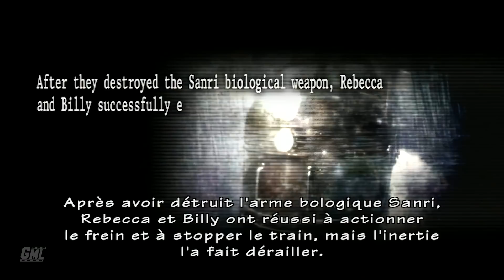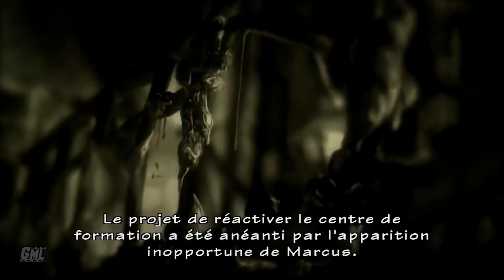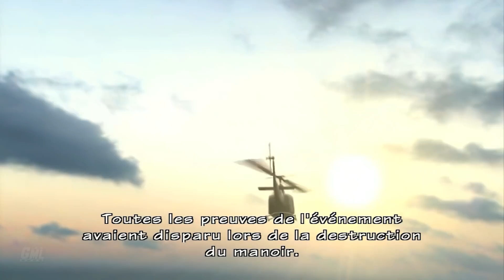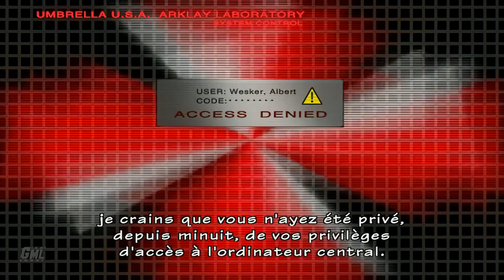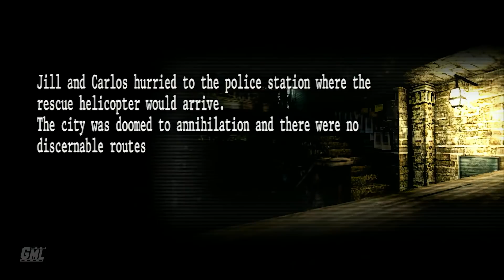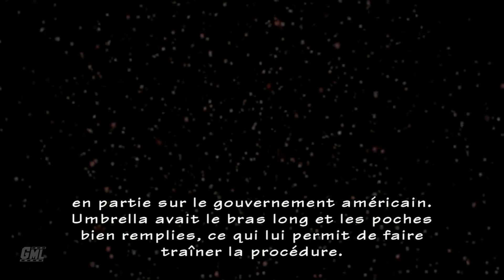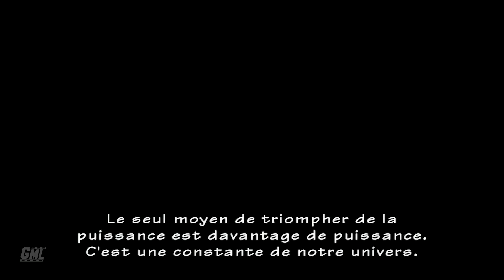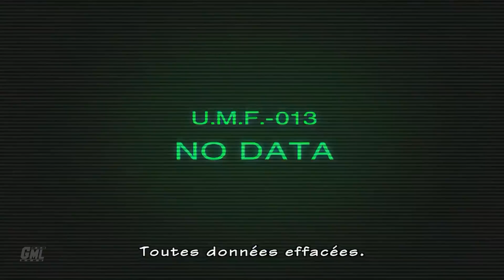RESIDENT EVIL THE UMBRELLA CHRONICLES fr - FILM JEU COMPLET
Montage film complet en français du jeu Resident Evil The Umbrella Chronicles. Résumé entier de l'histoire avec cinématiques et gameplay FR. Mission principale jusqu'à la fin en vast FR. Vidéo de Resident Evil The Umbrella Chronicles Film complet français en 1080p.

Editeur : Capcom
Développeurs : Capcom, Cavia
Sortie France : 30/11/2007 (Wii), 18/07/2012 (PS3)
Genre : Rail shooter
Thèmes : Horreur, Zombie, Animation
Histoire : L'histoire se décompose en quatre chapitres retraçant l'histoire de la compagnie Umbrella et des aventures passées. Ainsi, le premier chapitre se déroule dans le centre d'entraînement de Resident Evil 0, le deuxième dans le manoir de Resident Evil 1, le troisième dans le commissariat de police et la ville de Raccoon City, Resident Evil 3. Quand au dernier chapitre, on nous emmènera dans un lieu inédit : la forteresse d'Umbrella avec la Reine rouge.

►Supports : PS3 Wii
►Captures : PS3
►Gameplay : Mhyre
►Montage Film : Game Movie Land~Mhyre